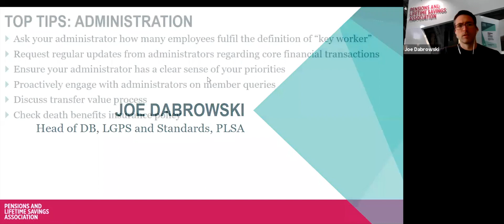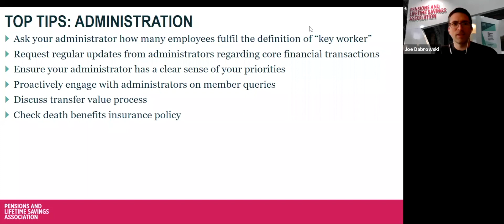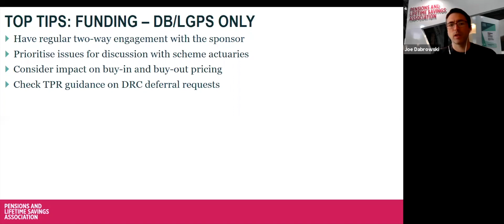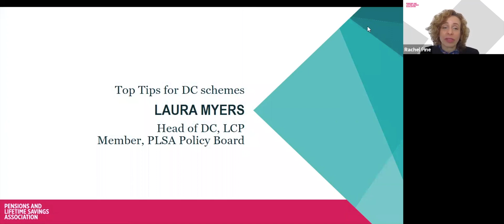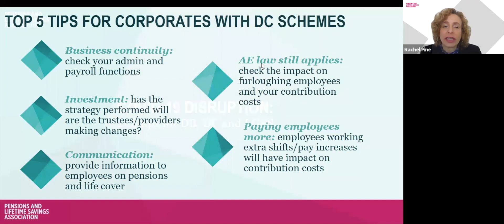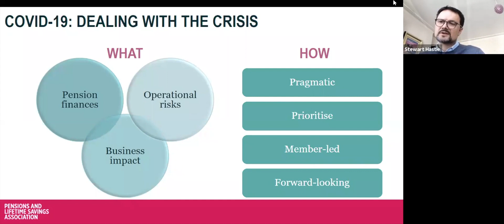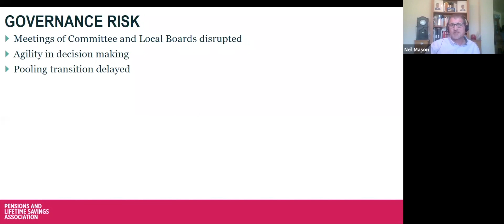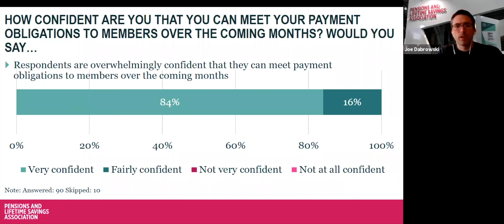PLSA Webinar: Covid-19 Disruption: Top tips for DB, DC and LGPS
As the Covid-19 pandemic disrupts the world, the UK’s pension schemes must contend with challenges to their administration, funding, governance, investment and communications areas. This is our first-in-a-series webinar to gain expert insight into these and get your specific questions answered.

We also discuss our in-progress survey on the virus’s impact on schemes, as well as the conversations we’ve been having with our fund members and Government departments.

SPEAKERS
Joe Dabrowski, Head of DB, LGPS and Standards, PLSA
Stewart Hastie, Partner, Isio Group
Neil Mason, Member, PLSA Policy Board; Head of Pensions, Surrey County Council
Laura Myers, Member, PLSA Policy Board; Head of DC, LCP
Hosted by: Rachel Pine, Events & Training Content Manager, PLSA